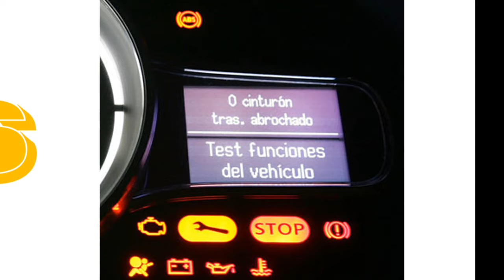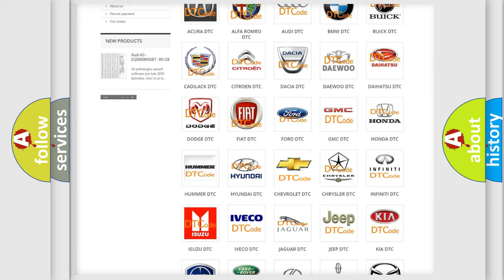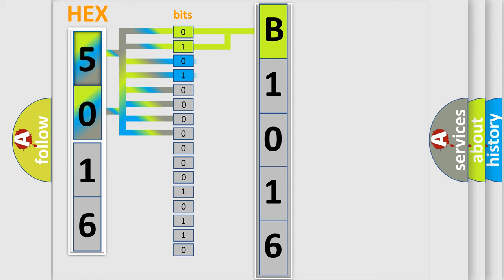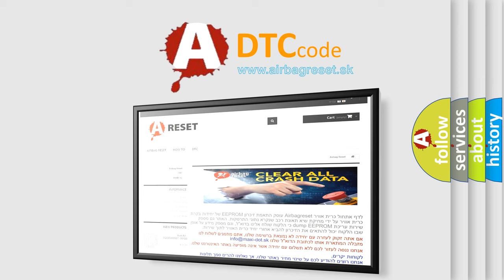DTC Chevrolet B1016 Short Explanation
Contents:
0:21 Basic DTC analysis according to OBD2 protocol standard.
1:48 Insight into programming
2:58 A diagnostically understandable description of the Diagnostic Trouble Code
3:05 Basic error definition

Make:
Chevrolet
Code:
B1016
Definition:
XX: Vehicle Identification Number Information Not Programmed
Description:
The only requirements are voltage and ground.
Cause:
The control module has detected that the VIN is not programmed.